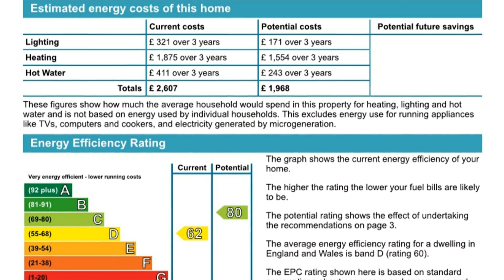Herne Bay Road, Tankerton, Whitstable